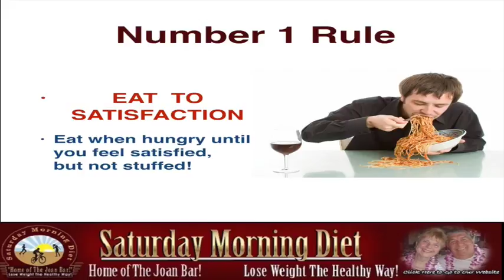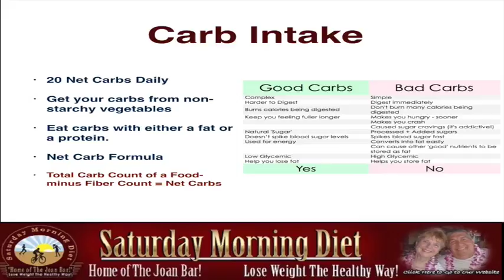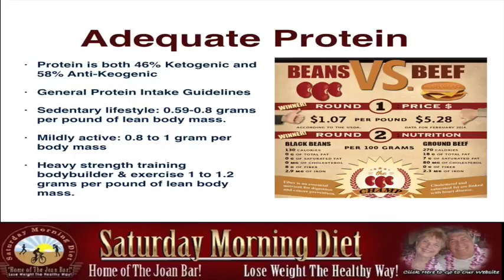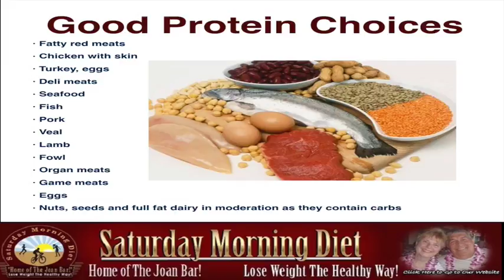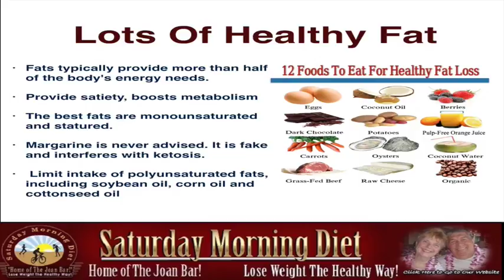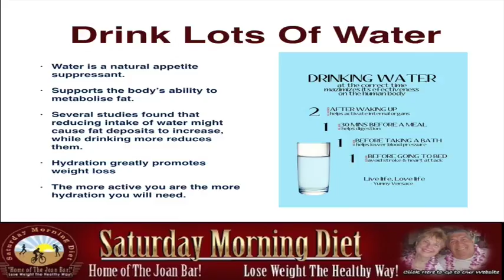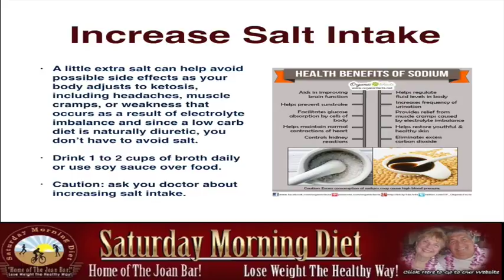How To Ditch The Carbs For Weight Loss In 2017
Adequate Protein
• Protein is both 46% Ketogenic and 58% Anti-Ketogenic
• General Protein Intake Guidelines
• Sedentary lifestyle: 0.59-0.8 grams per pound of lean body mass.
• Mildly active: 0.8 to 1 gram per body mass
Heavy strength training bodybuilder & exercise 1 to 1.2 grams per pound of lean body mass.

Good Protein Choices
• Fatty red meats
• Chicken with skin
• Turkey, eggs
• Deli meats
• Seafood
• Fish
• Pork
• Veal
• Lamb
• Fowl
• Organ meats
• Game meats
• Eggs
Nuts, seeds and full-fat dairy in moderation as they contain carbs

• Water is a natural appetite suppressant.
• Supports the body’s ability to metabolize fat.
• Several studies found that reducing intake of water might cause fat deposits to increase while drinking more reduces them.
• Hydration greatly promotes weight loss
The more active you are the more hydration you will need.

Increase Salt Intake
• A little extra salt can help avoid possible side effects as your body adjusts to ketosis, including headaches, muscle cramps, or weakness that occurs as a result of electrolyte imbalance and since a low carb diet is naturally diuretic, you don’t have to avoid salt.
• Drink 1 to 2 cups of broth daily or use soy sauce over food.
Caution: ask you doctor about increasing salt intake.